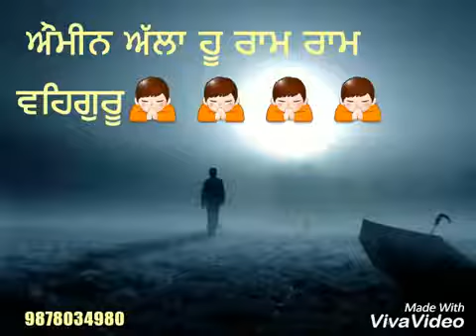Punjabi status ||whatsap video||2019|| babbu maan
Use Headphone😘😘

DM FOR ANY QUERIOUS